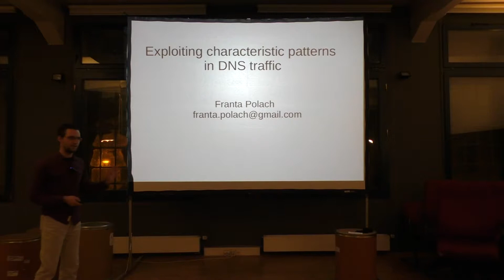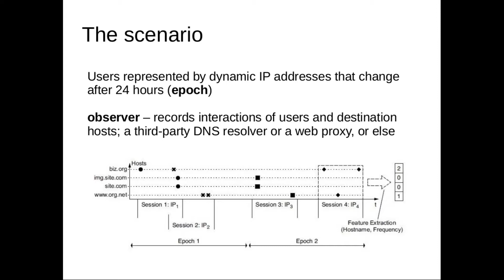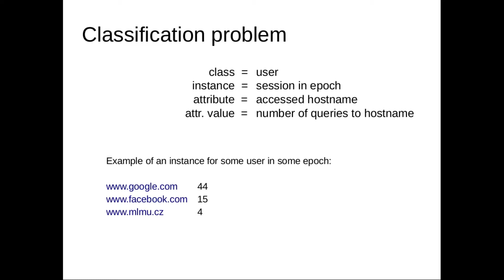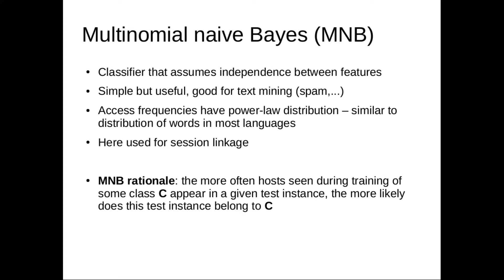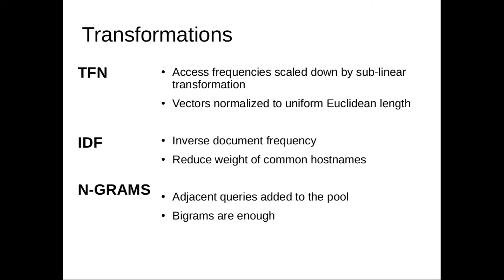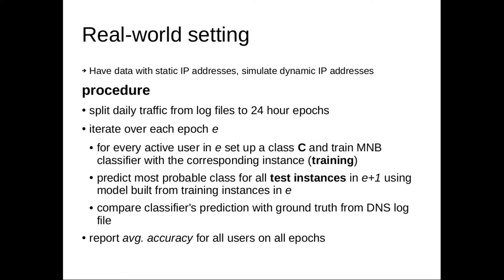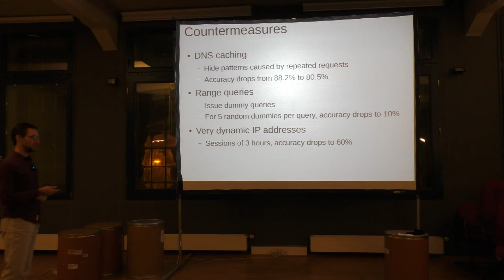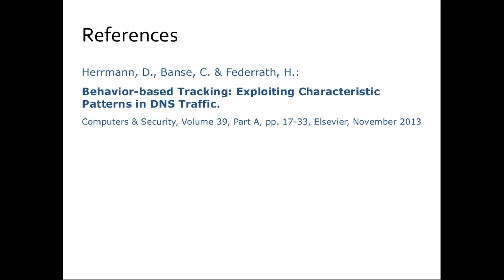MLMU.cz - František Polach – Exploiting characteristic patterns in DNS traffic (21.1.2015)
8. Machine Learning Meetup - 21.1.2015 v Paralelní Polis

Přednáška: František Polach – Exploiting characteristic patterns in DNS traffic
Místo: Paralelní Polis, Praha

Zároveň děkujeme za podporu organizaci Upsilon Pi Epsilon (z ČVUT v Praze), díky které jsme mohli nahrávat meetup v o něco lepší kvalitě.